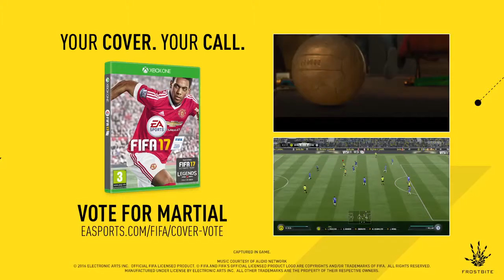FIFA 17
Gameplay Features - New Attacking Techniques - Anthony Martial